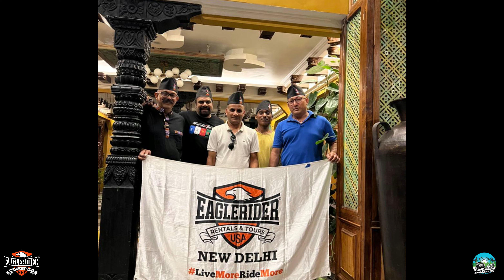Ride to the Forbidden Kingdom - Lo Manthang, Nepal (05-14 June 2022)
Follow the journey of 6 riders, G.N. Nagaraj, Rahul, Aditya, Sanchit, Samar and Sayal who over 9 days explored this isolated kingdom in Nepal's Upper Mustang, that had been forbidden to outsiders for centuries. The recent completion of a motorable road along the historic caravan route between Tibet and India has laid bare centuries of preserved untouched Himalayan treasures. From deep gorges, serpentine rivers, waterfalls, pristine lakes, a cold desert, remote monasteries and ancient cave temples adorned with gold and silver-gilded frescoes - Mustang and upper Mustang are treasure houses of Himalayan landscapes, both challenging and godly in stature for riders alike. Pervaded by a rich buddhist culture, the area of upper mustang is home to one of the last remaining traditional Tibetan cultures left.

EagleRider India is part of the Globally present EagleRider Motorcycles, the world's largest motorcycle renting and touring company.